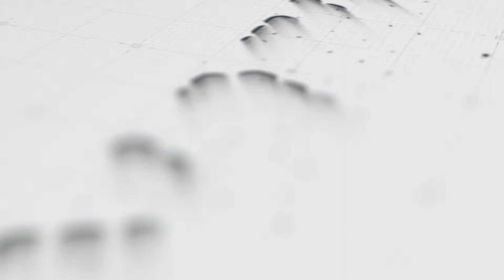[Robot Premiun Online Exhibition] )GIMATIC KOREA Video(ENG)